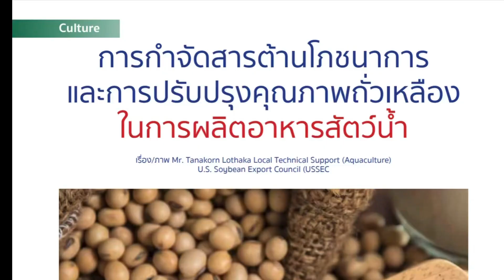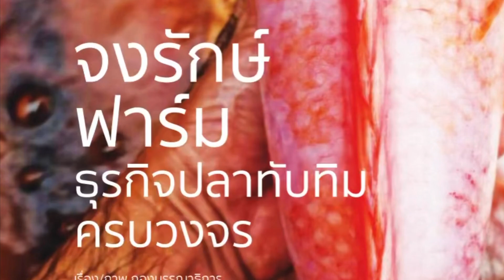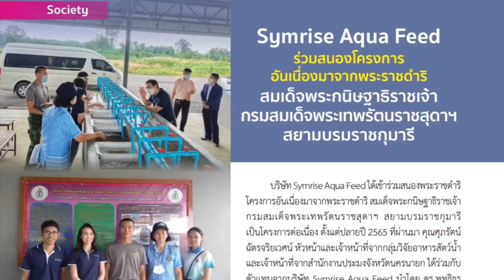Preview AQUA BIZ Magazine Issue 185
➡️ ตอบปัญหาสารพันกุ้ง
➡️ การกำจัดสารต้านโภชนาการ และการปรับปรุงคุณภาพถั่วเหลืองในการผลิตสัตว์น้ำ
➡️ ชริมพ์บอร์ดเคาะแล้ว!!! แผนเร่งด่วนฟื้นฟูผลผลิตกุ้งทะเล 4แสนตัน ในปี 66
➡️ มารีนฟาร์ม เลี้ยงกุ้งอิงหลักวิทยาศาสตร์
➡️ ไวรัสดวงขาว ไมโครสปอริเดีย EHP และขี้ขาว 3 โรคฮิตแก้ไขอย่างไร?
➡️ จงรักษ์ฟาร์ม… ธุรกิจปลาทับทิมครบวงจร

สมัครสมาชิกนิตยสาร AQUA BIZ ราคาพิเศษ

🔥1 ปี (12ฉบับ) 800฿ (ปกติ 1,140)

🔥2 ปี (24 ฉบับ) 1,200฿(ปกติ 2,280)

🌎ไม่พลาดทุกข้อมูลข่าวสาร กดเพิ่มเพื่อนได้เลย

📚เรื่องน่าสนใจอีกหลายคอลัมน์
AQUA BIZ Magazine
ในรูปแบบของ E-Book โหลดมาอ่านในมือถือได้แล้วทั่วไทย ที่ลิงค์..